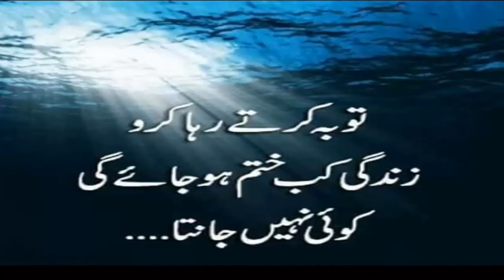The Most Beautiful Quran Recitation || Heart Touching || Really emotional New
In this video, a child is reciting the Quran in the most beautiful recitation.
The child has a heart touching voice. when the Quran is recited it has a really emotional impact on your heart.
This is a new video of Quran recitation.